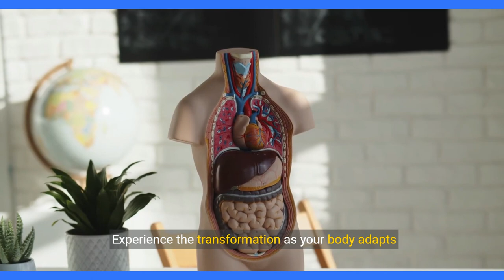Keto Kingdom: Your Ultimate Guide to Thrive on the Ketogenic Diet!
Click the link to start a winning formula and receive your discounted offer Today!

Keto Kingdom: Your Ultimate Guide to Thrive on the Ketogenic Diet!  Looking to achieve your weight loss goals?  Discover the secrets of the keto diet. A custom Keto diet plan will calculate caloric value and your body's needs and convert them to easy-to-follow meal plans.  Keto's proven formula works for all body types.  Our meal plans are designed to help you lose weight Fast - Zero Cravings, Effective and Safe.